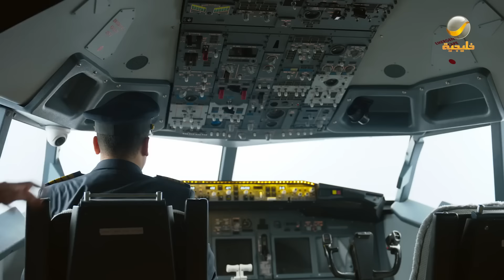مسلسل شباب البومب 10 حلقه - الكابتن عامر